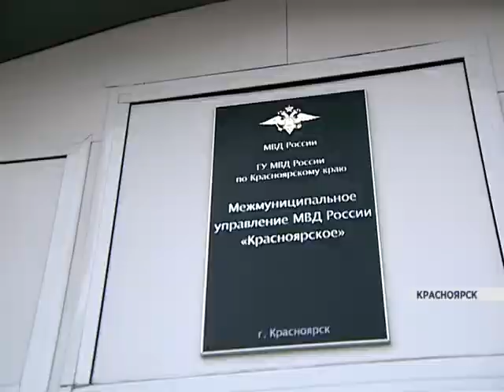Мать бросила двухлетнего ребенка у соседей и исчезла (Новости 13.08.15)